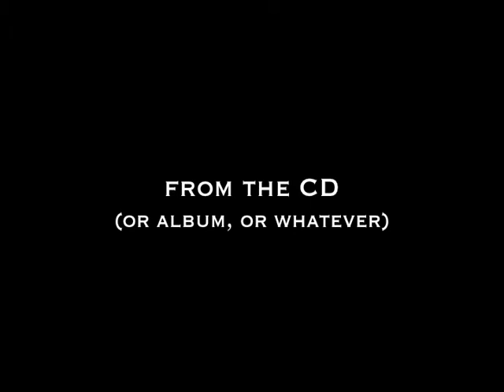Jazz photos/Detroit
Music of James Carter. My photographs.